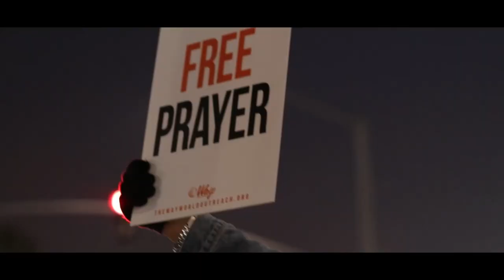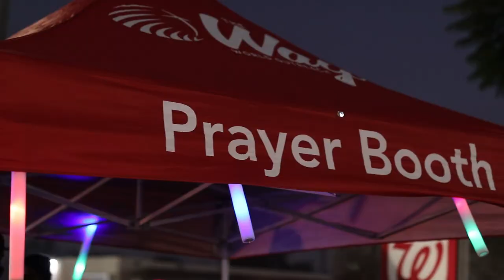Welcome Back WAYfamily!